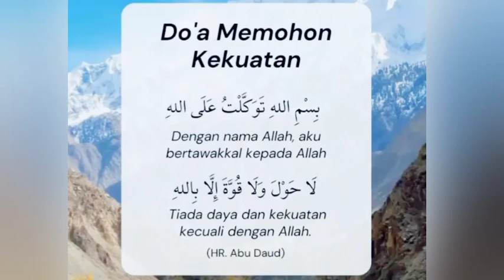🔴 DO'A MEMOHON KEKUATAN DARI ALLAH SWT